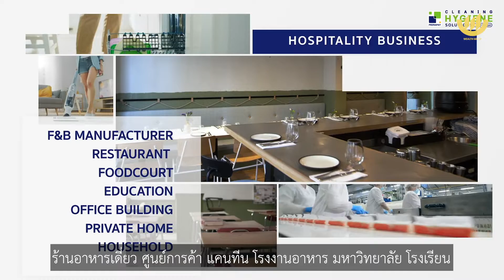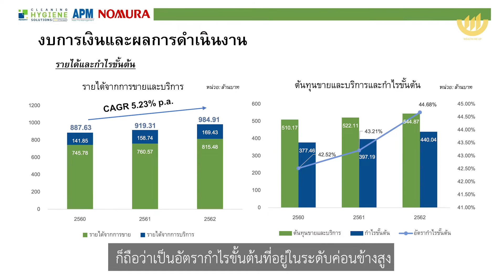1 on 1 : PRAPAT โอกาสลงทุนในธุรกิจ Tech Cleaning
โดยเฉพาะโอกาสการลงทุนหลังวิกฤต COVID-19 คลี่คลาย

ธุรกิจทำความสะอาดแบบครบวงจร น่าจะเป็นอีกหนึ่งธุรกิจที่น่าสนใจและตอบโจทย์นักลงทุนที่กำลังมองหาโอกาสการลงทุนในยุค New Normal

วันนี้เราจะพาไปทำความรู้จักกับ  บริษัท พีรพัฒน์ เทคโนโลยี จำกัด (มหาชน) ผู้นำเทคโนโลยีทำความสะอาดและฆ่าเชื้อแบบครบวงจรในอาเซียน ที่กำลังจะเข้าเทรดในตลาดหลักทรัพย์ เอ็ม เอ ไอ (mai) วันที่ 20 ต.ค.นี้